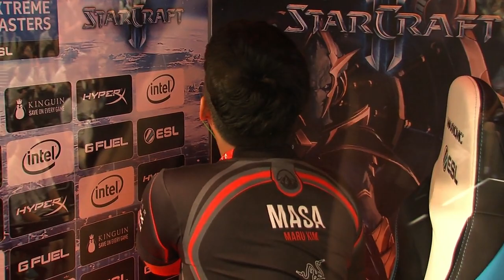StarCraft 2 - PtitDrogo vs. MaSa (PvT) - Map 1 - IEM Shanghai - Ro16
PtitDrogo takes on MaSa in this Protoss vs. Terran matchup at IEM Shanghai 2016! Find out who gets one step closer to earning the title of IEM Shanghai Champion!